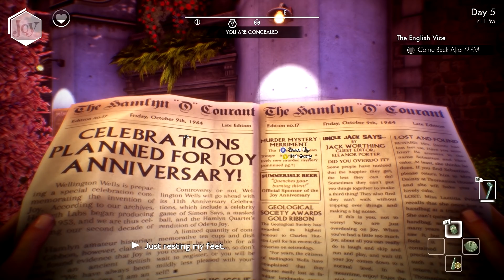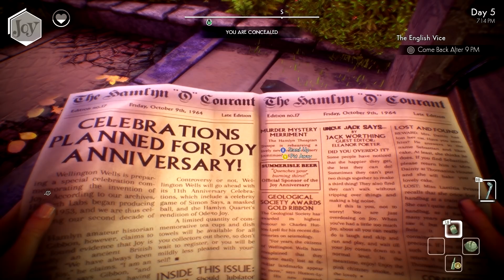WE HAPPY FEW Walkthrough Gameplay Part 6 - THE FILE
We Happy Few Walkthrough Gameplay Part 6 includes a Review and Mission 6 of the We Happy Few Story Campaign on PS4 Pro, Xbox One X and PC. This Full Game We Happy Few Gameplay Walkthrough will include a Review,  Arthur, Sally, Ollie and the Ending of the Single Player Campaign.

We Happy Few is an indie action-adventure game developed by Compulsion Games and published by Gearbox Publishing for Microsoft Windows, PlayStation 4, and Xbox One. Taking place within the mid-1960s, following an alternative version of World War II, players take control over one of three characters, each of whom seek to complete a personal task while escaping the fictional city of Wellington Wells - a crumbling dystopia on the verge of societal collapse, due to the overuse of a hallucinogenic drug that keeps its inhabitants blissfully unaware about the truth of their world, while leaving them easily manipulated and lacking morals.

The game features three different playable characters, which affects the prologue of the story. Arthur Hastings, who was available since the game's initial alpha release, works as a censor to remove offending stories in newspaper archives of Wellington Wells. After coming across a story about him and his younger brother, he decides to forgo taking his Joy pill, which causes him to see the state of Wellington Wells for what it truly, and becomes hunted as a "downer". Another character is Sally Boyle, an assistant to one of the doctors that created Joy, and now works as an "experimental chemist" for the General, both which are trying to take back Wellington Wells. Ollie Starkey is the third character, a former soldier that has refused to take Joy for years, revolting against the system, but otherwise tries to stay hidden from the other citizens. Each character has unique skill sets to work their way through the game: Arthur is proficient with melee weapons like a cricket bat, Sally can sneak around and inject guards to put them to sleep, and Ollie is an explosives expert.